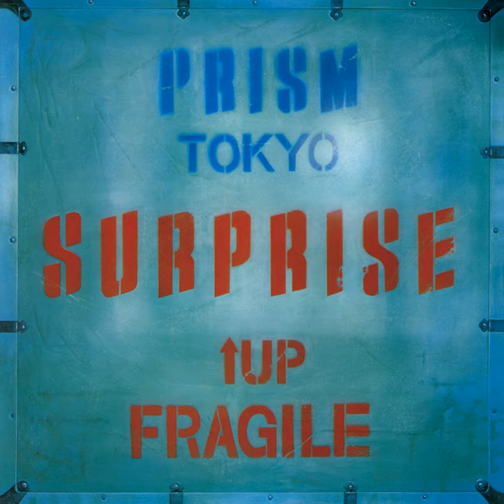Full Moon (2019 Remastered)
Full Moon (2019 Remastered) · PRISM

Surprise

Guitar: Akira Wada
Drums: Jun Aoyama
Bass: Ken Watanabe
Keyboards: Masahiro Sayama
Composer: Masahiro Sayama